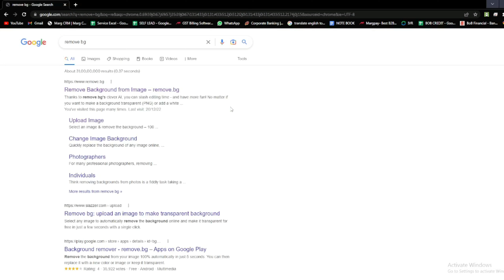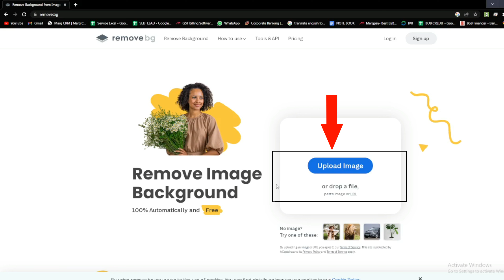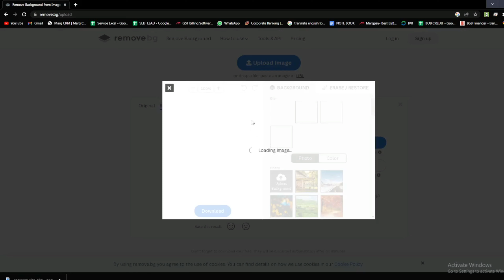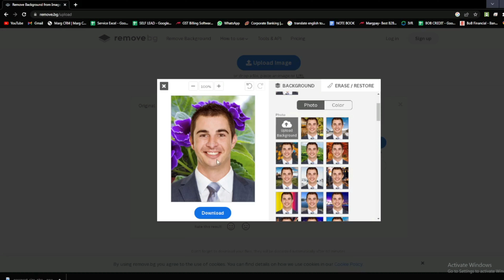How to Change Image Background in Mobile - Remove Photo Background | फोटो का बैकग्राउंड हटाना सीखे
is video me aap janege ki mobile Or PC  par kisi bhi photo ke background ko kaise remove kar sakte hai aur mobile Ya PC  par kisi bhi photo ke background ko change kaise kare. is video me mene aapko photo ke background ko remove karne ke tarike bataye hai jisse photo ki quality bhi kam nahi hogi aur background bhi remove ho jayega uske baad aap koi new background apni photo me lga sakte hai

Background Song Cradit -
Music SONG
Heroes Tonight (feat. Johnning)
ARTIST  Janji

how to change image background in mobile,
 how to, photo ka background kaise hataye,
photo ka background kaise badle,
 remove background in mobile,
 remove bg, best app to remove background from picture,
 best app to remove background,
 photo ko png kaise banaye,
 change bg, remove bg app,
 mobile par photo ka background kaise change kare,